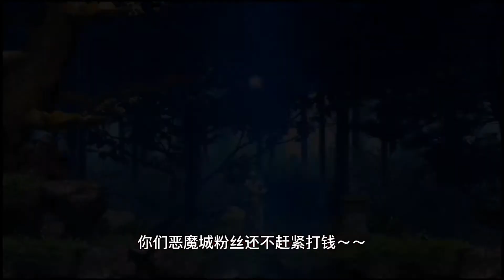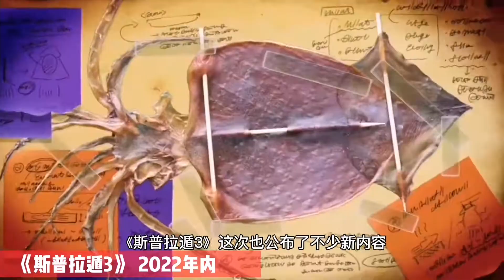卡比贝姐齐上阵，明年游戏多到爆！任天堂直面会内容汇总！！